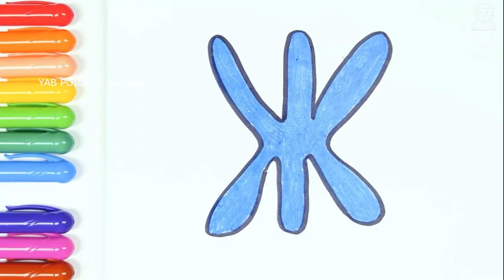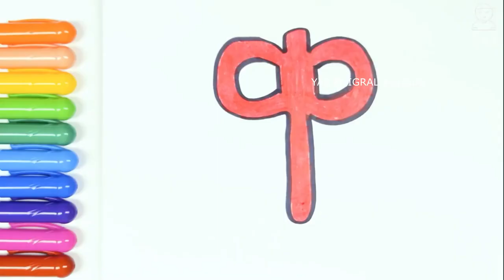Алфавит домофона не пускает домой ( умный домофон не пускает прикол yab poigral )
Мужик пьяный не может зайти домой потому умный алфавит домофона не открывает дверь ))

алфавит домофона yab poigral
азбука домофона yab poigral
Шок!!!Умный домофон не пускает домой алфавит
алфавит умный домофон не пускает домой
Убедитесь сами, как может быть умен "умный" домофон, которым руководит искусственный интеллект через камеры ...
Умный домофон не пускает домой алфавит прикол мем
Домофон не пускает домой азбука
алфавит Домофон не пускает домой прикол
домофон не пускает домой